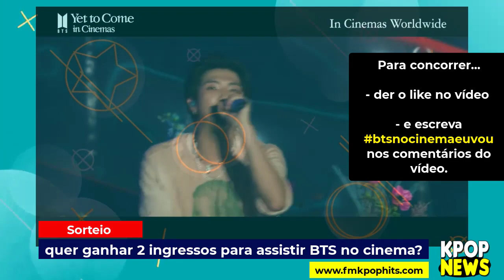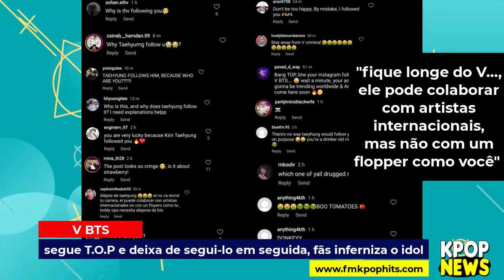V do BTS segue T.O.P e irrita os fãs, THE ROSE no Brasil, YeoJin relata sobre perda para BBC